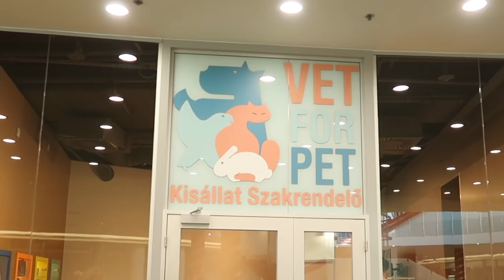KUTYÁNK LESZ 😱😍 | KITTI SEGÍT DÖNTENI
Kövessetek instán is !!

Minden vasárnap délután új epizód !!!